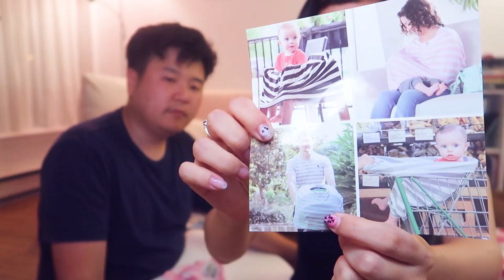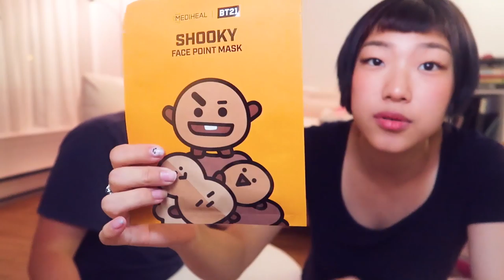(super chill) YOUTUBE BABY SHOWER - po box baby registry gifts unboxing pt2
baby registry list
thank you so much again to everyone who has been pouring us with your generosity and also taking your time to watch our videos and leave your congratulatory and encouraging comments and messages during this amazing time. it's been such a blessing and we have been in awe of how much love and support we've been receiving from you.

There are only a couple items left on the registry which is crazy to think because we had only opened it last minute for this and that but we've just been provided for and blessed through it T_T anyway this is pretty chill unboxing video but we hope you enjoyed seeing us open everything!

Toronto, Ontario
M2K2Y6
CANADA

Our Go-To Portable LED Lights

▶Channel Vision:
A culture of wisdom with discipline
▶Channel Mission: